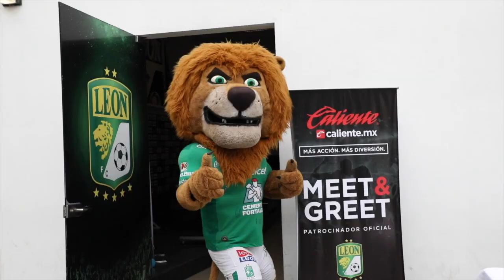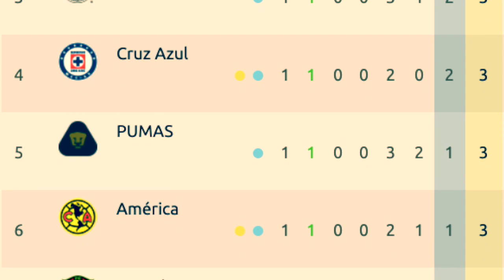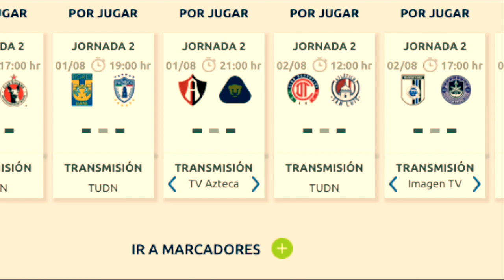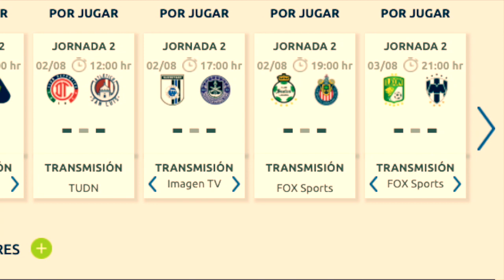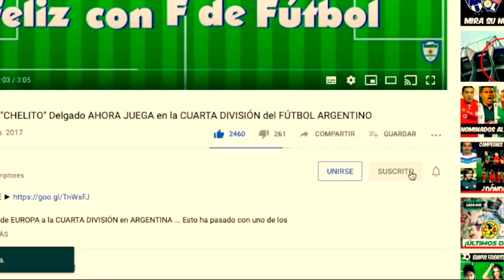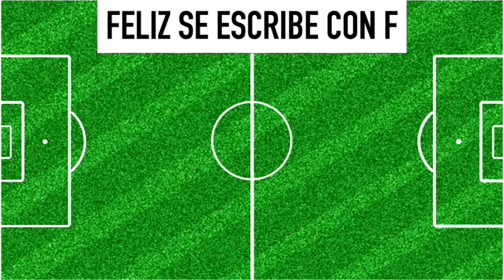LO BUENO y LO MALO de la JORNADA 1 en la LIGA MX torneo GUARDIANES 2020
RESUMEN con LO MEJOR y LO PEOR de la JORNADA 1 en la LIGA MX del torneo GUARDIANES 2020

RESULTADOS JORNADA 1 LIGA MX GUARDIANES 2020

Necaxa 0-3 Tigres
Chivas 0-0 León
Cruz Azul 2-0 Santos
Tijuana 3-1 Atlas
Pumas 3-2 Querétaro
Atlético San Luis 1-1 Fc Juárez
Pachuca 1-2 América
Mazatlán FC 1-4 Puebla
Monterrey - Toluca

TABLA GENERAL JORNADA 1 LIGA MX GUARDIANES 2020

Puebla
Tigres
Tijuana
Cruz Azul
Pumas
América
Fc Juárez
Atlético San Luis
León
Chivas
Monterrey
Toluca

TABLA DE GOLEO JORNADA 1 LIGA MX GUARDIANES 2020

Andre Pierre Gignac 2 GOLES
Ignacio Dinenno 2 GOLES
Oswaldo Martinez 1 GOL
Amaury Escoto 1 GOL
Santiago Ormeño 1 GOL

JORNADA 2 LIGA MX GUARDIANES 2020

Puebla vs Cruz Azul
Fc Juárez vs Necaxa
América vs Tijuana
Pachuca vs Tigres
Atlas vs Pumas
Toluca vs Atlético San Luis
Querétaro vs Mazatlán FC
Santos vs Chivas
León vs Monterrey